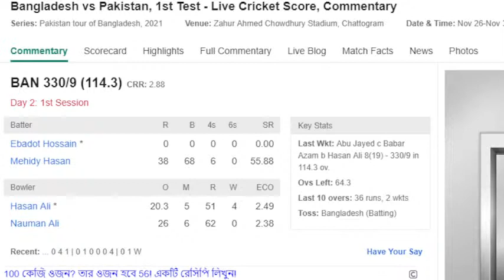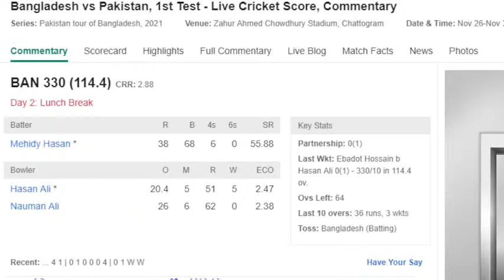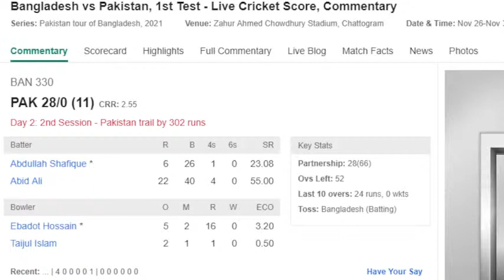Bangladesh vs Pakistan | 1st Test Day-2- Live Cricket Score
Teams:
Thailand Women (Playing XI): Sornnarin Tippoch, Nattakan Chantam, Wongpaka Liengprasert, Onnicha Kamchomphu, Naruemol Chaiwai(c), Nannapat Koncharoenkai(w), Nattaya Boochatham, Chanida Sutthiruang, Suleeporn Laomi, Rosenan Kanoh, Thipatcha Putthawong

Bangladesh Women (Playing XI): Murshida Khatun, Sharmin Akhter, Nigar Sultana(w), Fargana Hoque, Salma Khatun, Rumana Ahmed, Nahida Akter, Lata Mondal, Fahima Khatun, Jahanara Alam(c), Ritu Moni
Thailand Women have won the toss and have opted to field

Squads:
Thailand Women Squad: Nattaya Boochatham, Sornnarin Tippoch, Naruemol Chaiwai(c), Suleeporn Laomi, Nattakan Chantam, Nannapat Koncharoenkai(w), Chanida Sutthiruang, Wongpaka Liengprasert, Rosenan Kanoh, Onnicha Kamchomphu, Phannita Maya, Thipatcha Putthawong, Kanyakorn Bunthansen, Nannaphat Chaihan, Banthida Leephatthana

Bangladesh Women Squad: Murshida Khatun, Sharmin Akhter, Nigar Sultana(w), Fargana Hoque, Khadija Tul Kubra, Nahida Akter, Rumana Ahmed, Fahima Khatun, Jahanara Alam(c), Lata Mondal, Ritu Moni, Salma Khatun, Nuzhat Tasnia, Sobhana Mostary, Shanjida Akter, Fariha Trisna